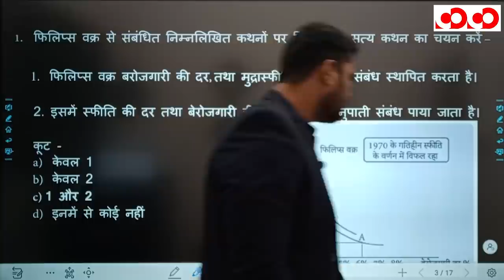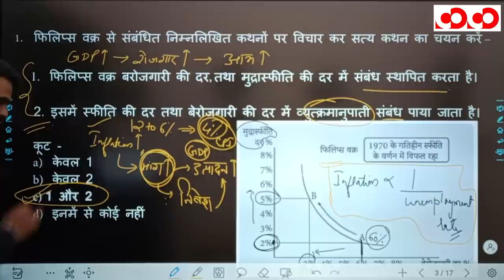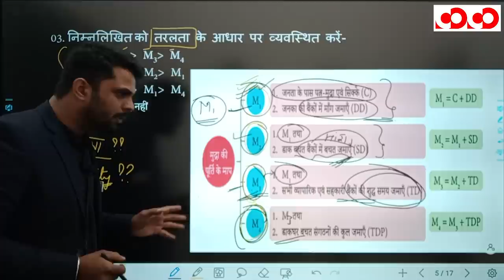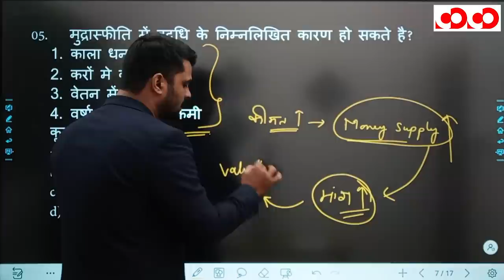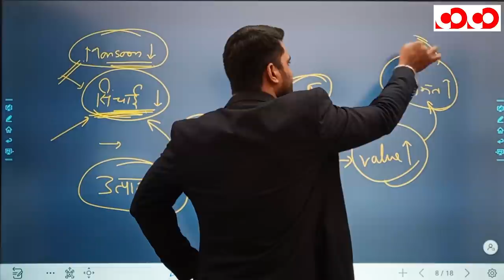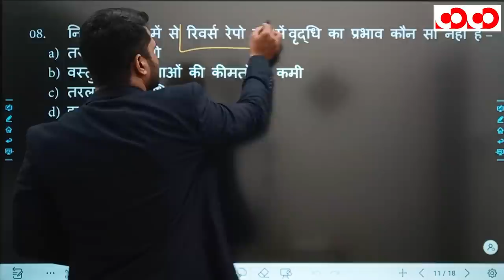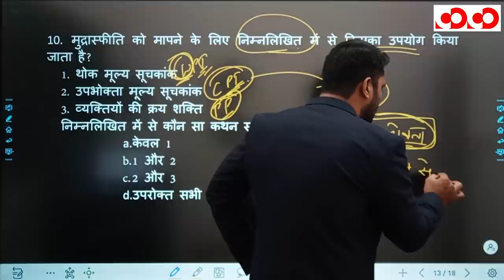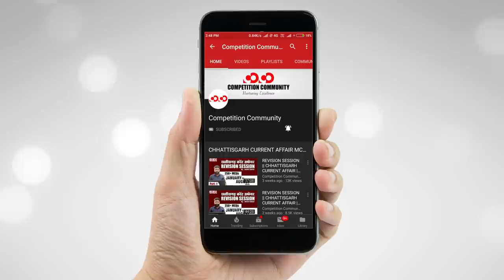भारतीय अर्थव्यवस्था | भाग - 3 | FTR-3.0, 2020 | Target CGPSC 2020-21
👉 मुद्रा स्फीति के प्रकार

👉 मुद्रा स्फीति के प्रभाव

👉  मुद्रा स्फीति मापन

👉 मौद्रिक निति

CGPSC Mains Test Series 2020